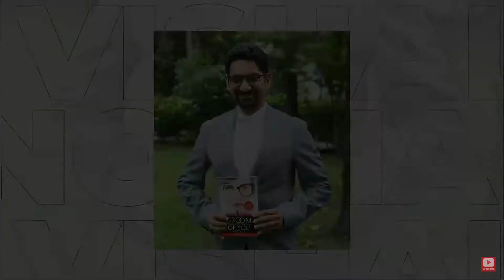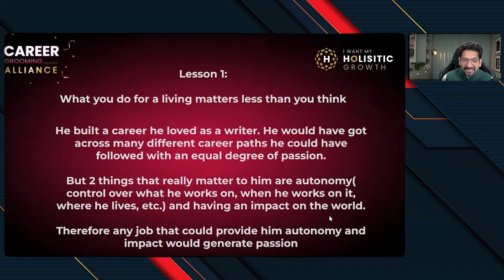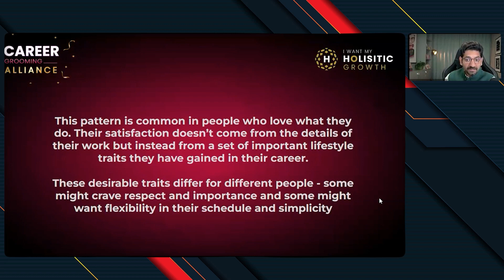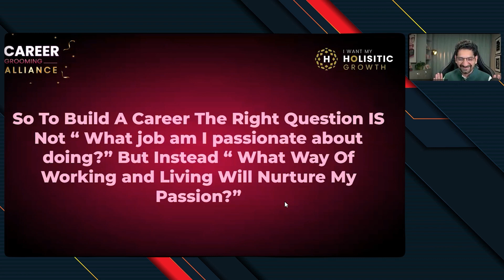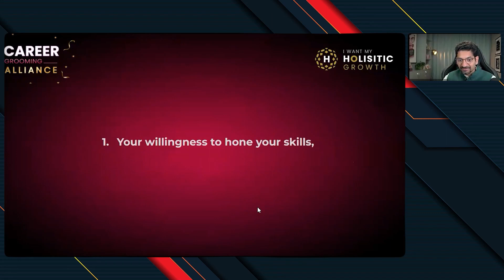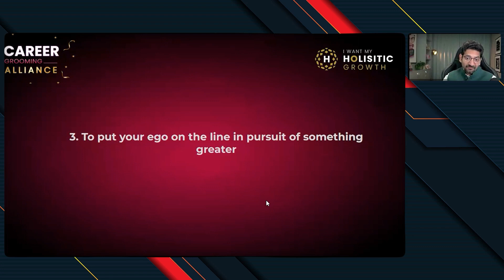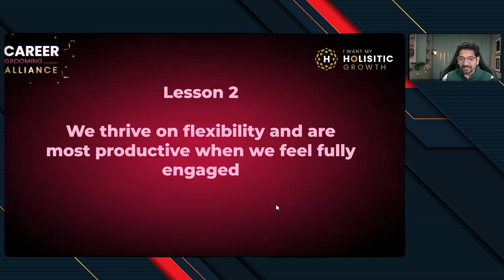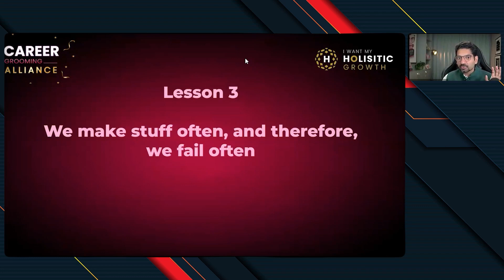Why Follow Your Passion Is Bad Advice? | Vishal Manocha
👋 If we are meeting for the first time, my name is Vishal Manocha, and I help mid-career introverts to reach their True Potential, Confidence in Communication, with a 2X 📈 salary hike that you deserve within the next 90 days.

If you need personal guidance and salary growth advice , just let me know in comment box